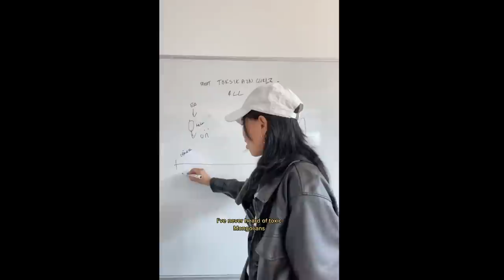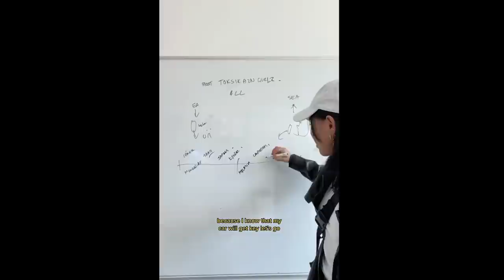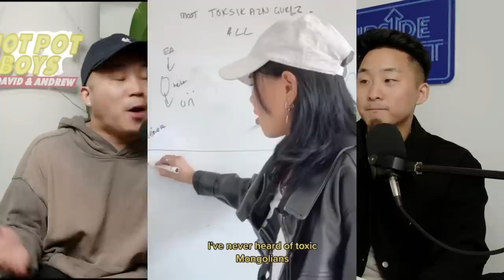Who Are The Most Toxic Asian Girls?! Lets Discuss....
Follow us for more personal content!
▸ Joint
CAMERA //
EDITOR //